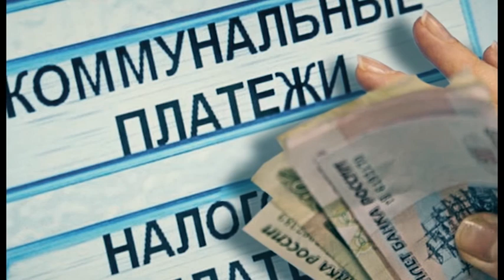РАЗБЕРЁМСЯ! ГОРОДСКАЯ СРЕДА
Формирование комфортной городской среды - проект, на который только в 2017 году для региона из федерального бюджета выделено 223 миллиона рублей . Ещё 91 миллион добавил бюджет областной. На эти деньги преобразования увидел 161 двор и 19 общественных территорий в 7 муниципальных образованиях региона.